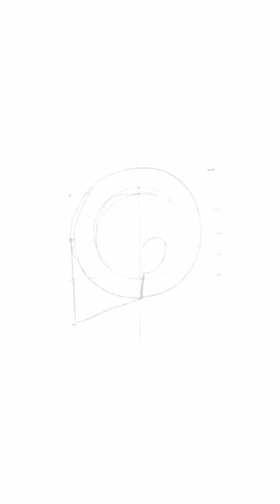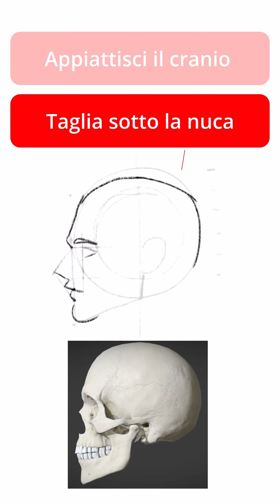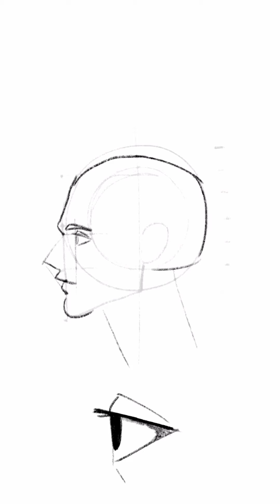DISEGNARE LA TESTA DI PROFILO | IN BREVE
Sintesi del precedente tutorial sulla testa di profilo! Il video è pensato per tiktok, quindi ho cercato di inserire solo le parti veramente essenziali che portassero a un risultato finito nel minor tempo possibile, quindi lo carico anche qui perché potrebbe essere utile come ripasso al volo.

Capitoli:
0:00 STEP 1
2:01 STEP 2
3:19 STEP 3